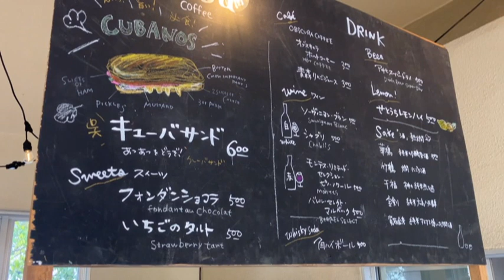公園に子育て世代が集うカフェ にぎわい拠点化へ実証実験（呉市）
呉の中央公園元売店、おしゃれなカフェに　市が22日から実証実験　親子で楽しめる空間へ